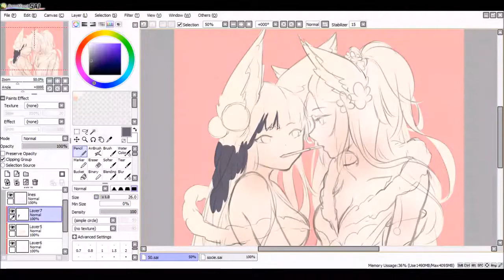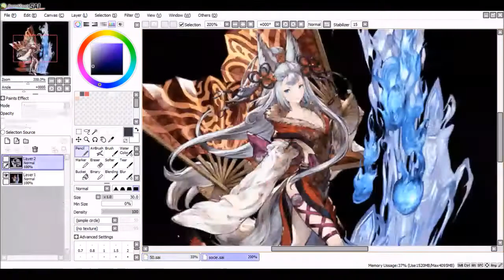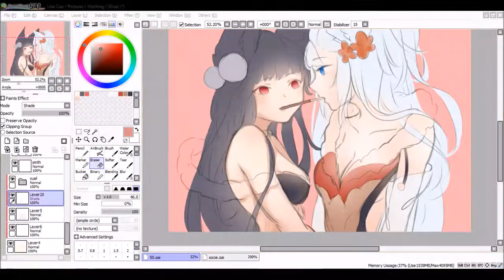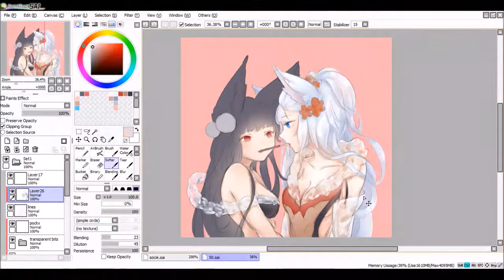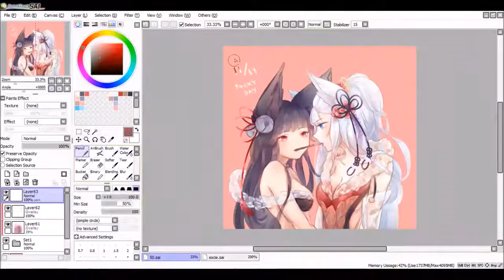Drawing: Yuel & Societte - Granblue Fantasy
happy pocky day!
they're gonna eat the entire stick and then some.